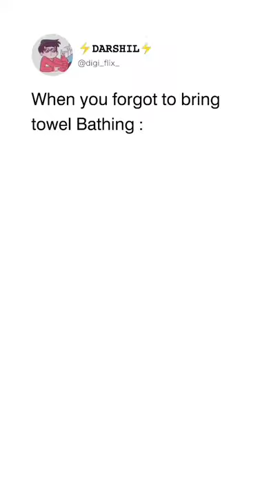When We Forgot The Towel 😂😂!!! || towel funny meme😝😝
Credit: Instagram reels, Instagram